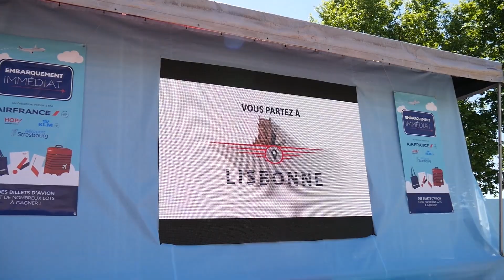Embarquement Immédiat à Strasbourg.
Cet été à Strasbourg, Air France a organisé un Embarquement Immédiat. Un jeu 100% gagnant animé par Nicolas Rieffel, qui a permis aux candidats tirés au sort de remporter de nombreux cadeaux et billets d'avion dont 1 voyage pour 2 à La Havane au départ de Strasbourg !